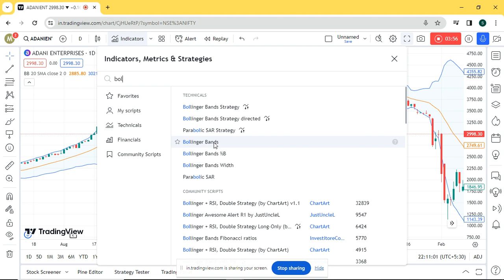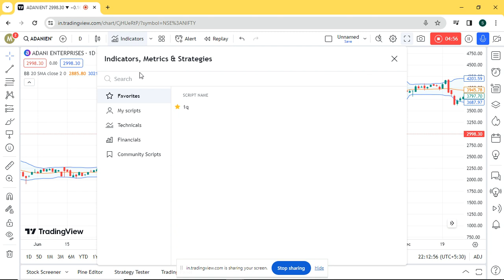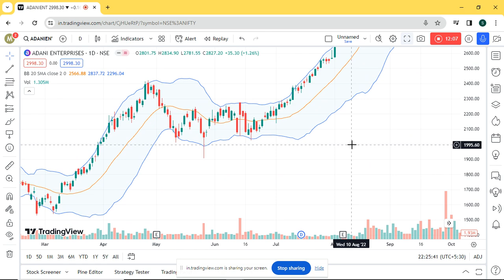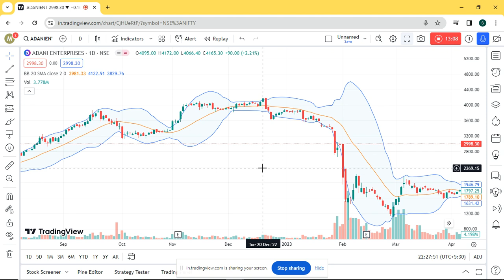Bollinger Bands Trading Strategy - How to Recognise Volatility ? StockMarket For Beginners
Bollinger Bands are a popular technical analysis tool used by traders to understand volatility and potential price movements in a financial market. They consist of three lines:

Middle Band (Simple Moving Average): Typically a 20-period moving average of the asset's price.
Upper Band: Usually set two standard deviations above the middle band.
Lower Band: Usually set two standard deviations below the middle band.

Trading Strategies:
Bollinger Squeeze: Occurs when the bands contract, indicating low volatility. Traders anticipate a potential breakout and enter positions when volatility expands.

Mean Reversion: When prices touch the upper or lower bands, traders might anticipate a reversal to the mean (middle band) and take positions accordingly.

Divergence: When the price trend differs from the direction of the bands (higher highs or lower lows not confirmed by the bands), it may indicate a potential reversal.

Combining with Other Indicators: Traders often use Bollinger Bands in conjunction with other indicators like RSI (Relative Strength Index) or MACD (Moving Average Convergence Divergence) to enhance their trading signals.

Volume indicators in trading are used to analyze the trading volume of a security or an asset. They help traders understand the strength or weakness behind price movements.

Volume Indicator
Trading Volume
Volume Analysis
Stock Market Volume
Volume Oscillator
Volume Spread Analysis
Market Volume Patterns
Volume-Based Trading
Volume Price Trend Indicator
Volume Confirmation
Accumulation Distribution Indicator
On-Balance Volume (OBV)
Volume Momentum
Volume Patterns
Volume Divergence